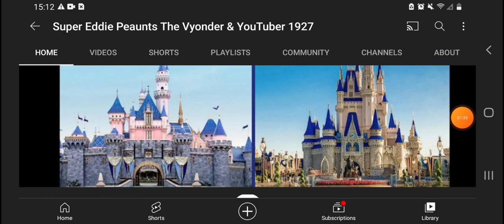Today Is My Last Day of Winter Break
I'm Going Back Home Tomorrow